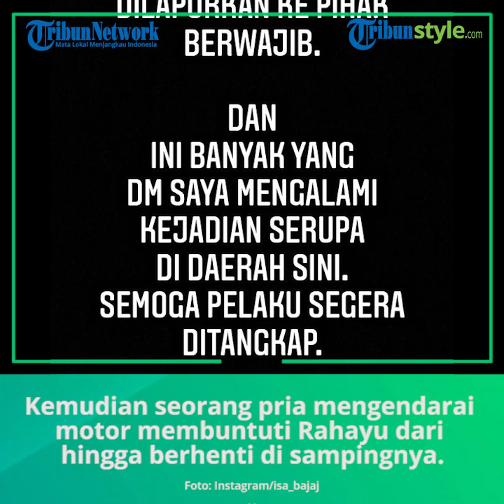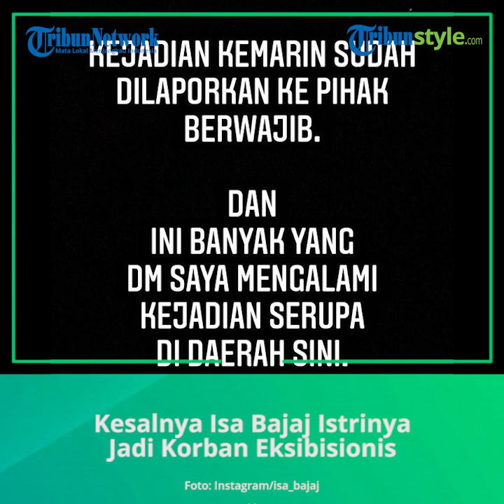Kesalnya Isa Bajaj Istrinya Jadi Korban Eksibisionis saat Jalan jalan Keliling Komplek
TRIBUN-VIDEO.COM  - Rahayu Mutiara, istri dari komedian Isa Bajaj mengalami pelecehan seksual dari pria yang melakukan aksi eksibisionis.

Mengetahui kejadian sang istri menjadi korban eksibisionis, Isa Bajaj pun marah.

Artikel ini telah tayang di Tribunnews.com dengan judul Kesalnya Isa Bajaj Istrinya Jadi Korban Eksibisionis: 'Aku Pasti Cari dan Mari Kita Beri Pelajaran',